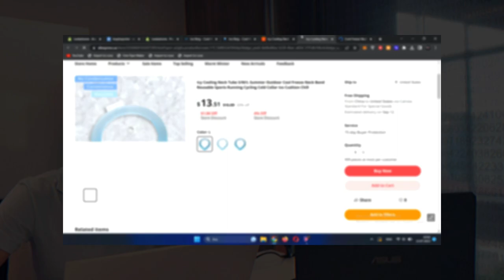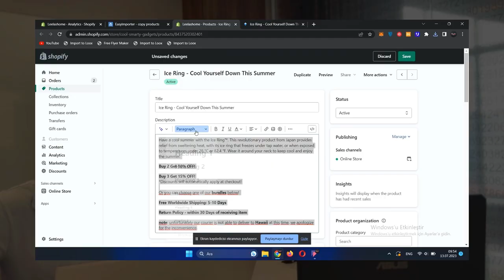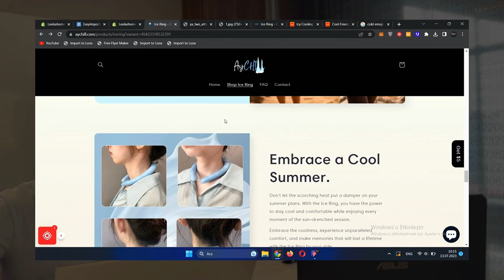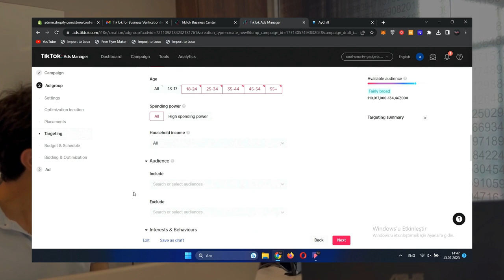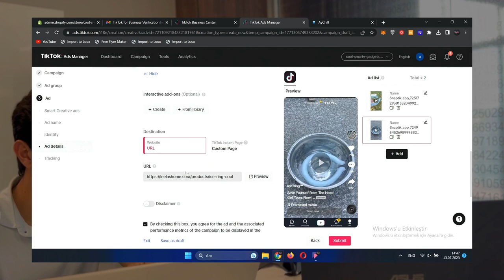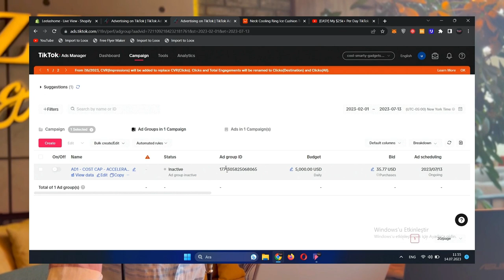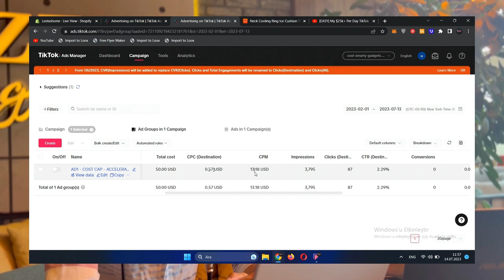24 Saat Shopify Dropshipping Challenge!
Hər vaxtınız xeyirli olsun, bu videoda 24 saat ərzində Shopify Dropshipping Challenge etmişik.

*ECOMMCOMMUNİTY`Ə MƏNİM KANALIMDAN GƏLDİYİNİZİ DEYƏRƏK MÜRACİƏT ETSƏNİZ BÜTÜN XİDMƏTLƏRƏ 15% ENDİRİM ALACAQSINIZ.

🔸Tural Hüseynov - 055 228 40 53

Açar sözlər:
shopify dropshipping,
dropshipping,
dropshipping nasıl yapılır,
dropshipping nedir,
dropshipping for beginners,
dropshipping 2022,
dropshipping shopify,
dropshipping challenge,
dropshipping amazon,
dropshipping ebay,
dropshipping azerbaycan,
dropshipping tutorial,
dropshipping azərbaycan,
dropshipping a-z,
aliexpress dropshipping,
amazon dropshipping 2022,
dropshipping biaheza,
dropshipping basics,
dropshipping başlangıç
dropshipping nasıl yapılır,
dropshipping nedir,
dropshipping eğitimi,
dropshipping ürün bulma,
dropshipping dersleri,
dropshipping nece edilir,
dropshipping amazon,
dropshipping amazon nasıl yapılır,
dropshipping azərbaycan,
dropshipping aylık kazanç,
afiliate marketinq,
dropshipping alibaba,
online iş,
online işler,
online iş fikirleri,
online işlər,
dropshipping ebay,
drop servicing,
qazanc,
qazanc fikri,
real qazanc,
online qazanc,
asan qazanc,
en yaxsi peseler,
gündəlik qazanc